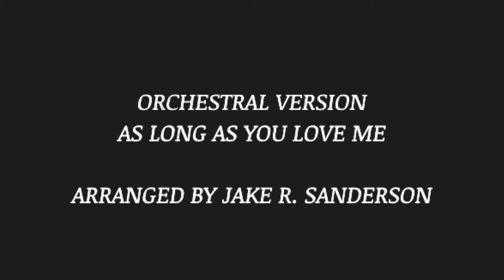BACKSTREET BOYS - AS LONG AS YOU LOVE ME | ORCHESTRAL COVER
This is an orchestral cover of the Backstreet Boys song As Long As You Love Me I arranged for a wedding.